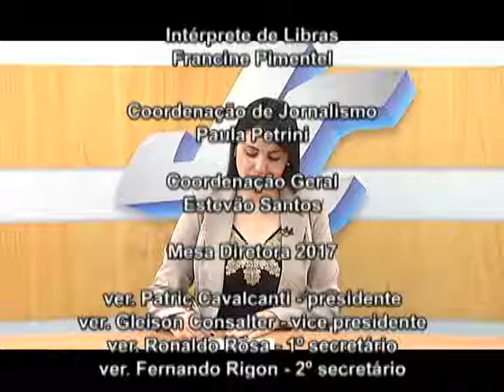JORNAL DA CÂMARA 22 02 2017